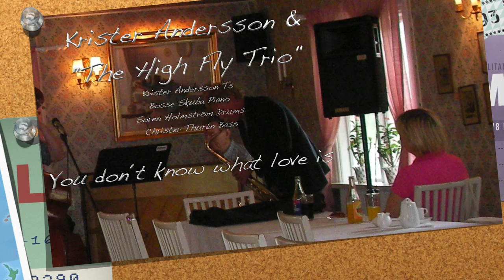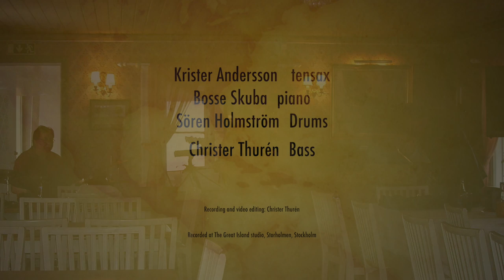"You dont know what love is" Krister Andersson, Bosse Skuba, Sören Holmström och Christer Thurén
Krister Andersson - Ten sax
Bosse Skuba - piano
Sören Holmström - Drums
Christer Thurén -Bass
"You dont know what love is"